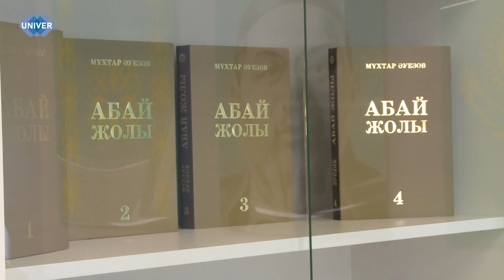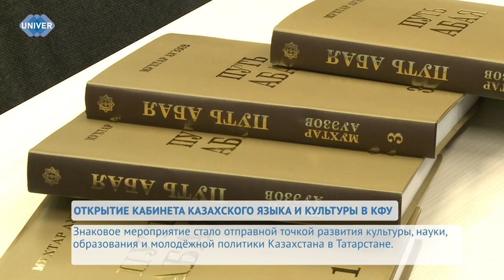ОТКРЫТИЕ КАБИНЕТА КАЗАХСКОГО ЯЗЫКА И КУЛЬТУРЫ В КФУ